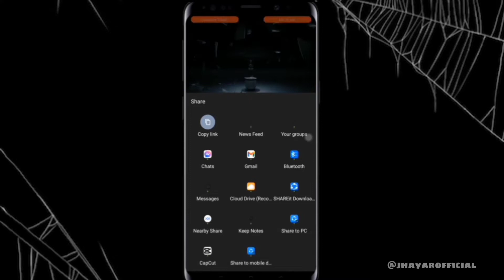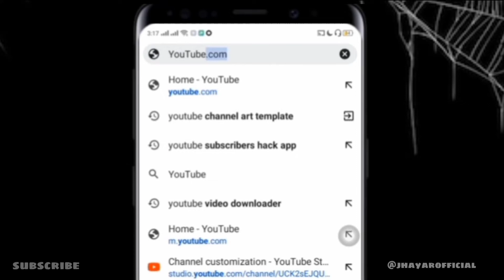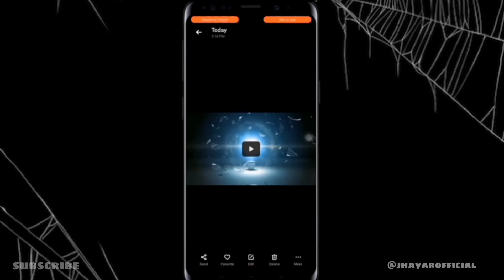How to Download Videos From Youtube To Your Gallery Using Android Phone